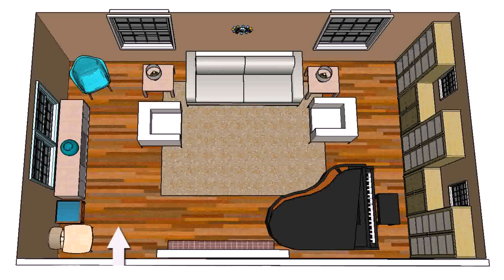Upright Piano In Living Room Design - Gif Maker DaddyGif.com (see description)